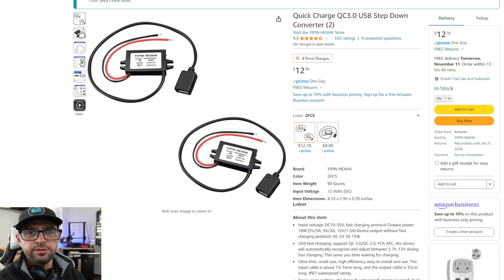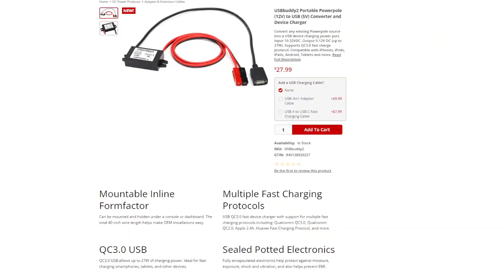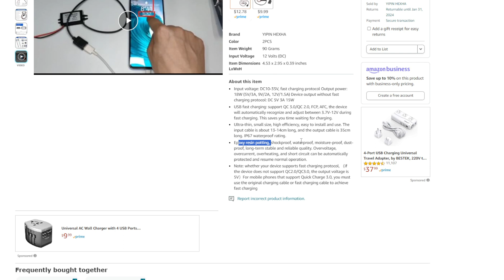USBPal! Charge USB Devices from LIfepo4 Battery! Not a USBBuddy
Charge Your Phone and other USB Devices from a Lifepo4 Battery with the USBPal!

 It's really not that difficult. A perfect project for a beginner into Ham Radio

⚡⚡⚡⚡⚡Down Converter

Maybe you need a lifepo4 battery , maybe you have a cell phone, maybe you would like to charge the cell phone with a lifepo4 battery, you would need a simple step converter like this USBPal. maybe you want to get smart in the wiring and want to add it so you can utilize an HF radio while charging your phone, you can do that too.. USBPal. Half the cost, double the friendship